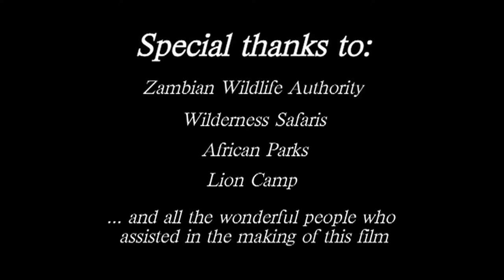Mfuwe Lodge - Zambian Tourism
Mfuwe Lodge is situated in the South Luangwa National Park, which is towards the north-eastern border of Zambia. This lodge, fully refurbished and upgraded in 2010, is tucked among huge ebony and fig trees on the banks of a tranquil oxbow lagoon. The open plan reception, lounge, dining and bar areas, are under a very high, open sided thatch roof, supported by palm poles, with fireplaces and impressive stone chimneys at opposite ends. This area has a warm, welcoming atmosphere and is furnished in a variety of African styles. There is a secluded library, with its own viewing deck and another huge deck around the swimming pool, which extends over the lagoon.

The 18 large, thatched chalets are privately set apart from each other, along the water’s edge, with private viewing decks. Beds are surrounded by a curtain of mosquito netting, soft lighting and light.airy furnishings. Louvre doors lead to the en-suite bathrooms, with double vanities, showers and separate WC.

As the meandering Luangwa River forms oxbow lagoons all along the Luangwa Valley, the concentrations of wildlife become more intense, allowing for excellent game viewing. You can explore this region on day and night game drives with highly qualified guides. Bird watching and walking safaris are also highlights of this area.

© AQUAVISION TV PRODUCTIONS Work cannot be used, adapted, copied, or published without the creator’s permission.